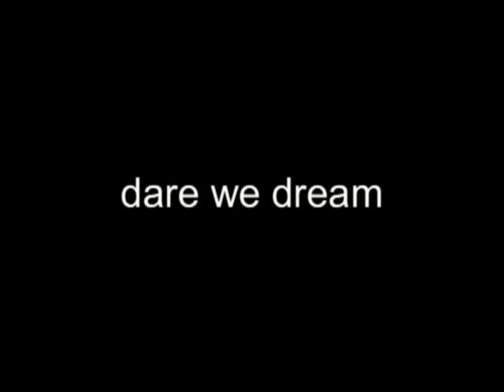Big dreams for the Mainstage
Route across Europe and Africa